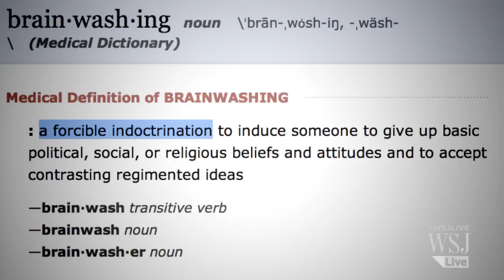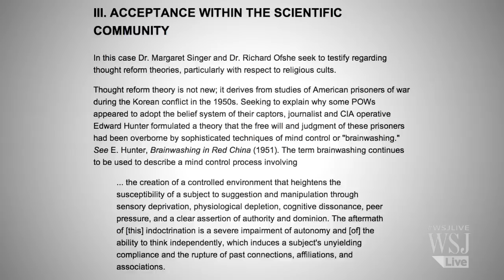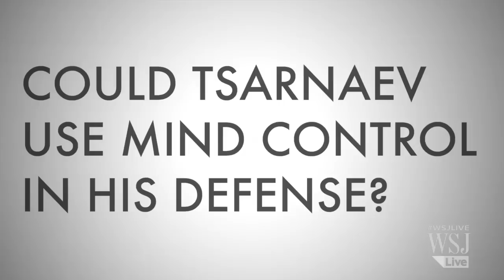Was Dzhokhar Tsarnaev Brainwashed?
Friends of Dzhokar Tsarnaev say he must have been brainwashed by his brother. Has the brainwashing defense ever worked? If convicted, could it spare Tsarnaev the death penalty? WSJ's Jason Bellini has "The Short Answer." Image: Associated Press